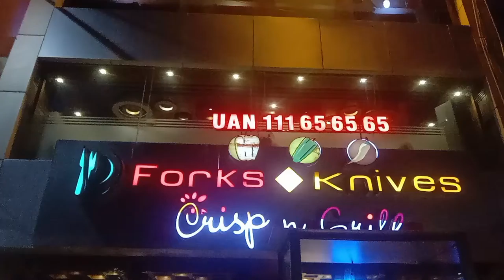Lasagna at Forks & Knives